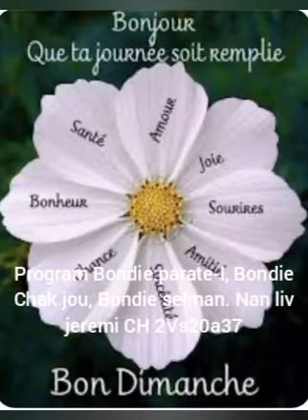Mosther Senatus 3/31/2023